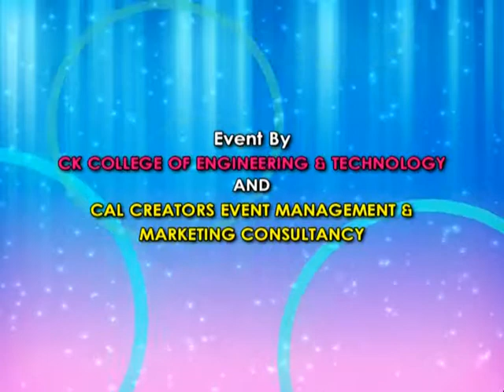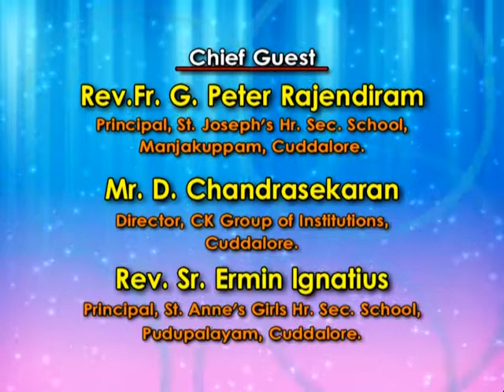CAL CREATORS EVENT MANAGEMENT & CK COLLEGE OF ENGG. & TECH. LIGHT UR LIFE - 1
CK COLLEGE OF ENGINEERING & TECHNOLOGY & CAL CREATORS EVENT MANAGEMENT & MARKETING CONSULTANCY, CUDDALORE
JOINTLY PRESENTS - LIGHT UR LIFE (CAREER GUIDANCE PROGRAMME FOR +2 STUDENTS) CHIEF SPEAKER- VIJAY TV ANCHOR MR.GOBINATH.